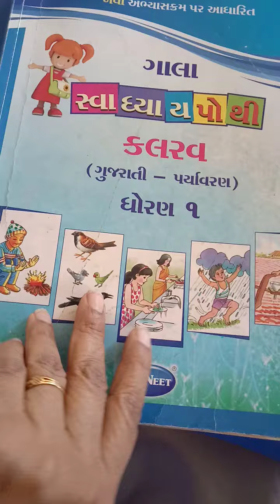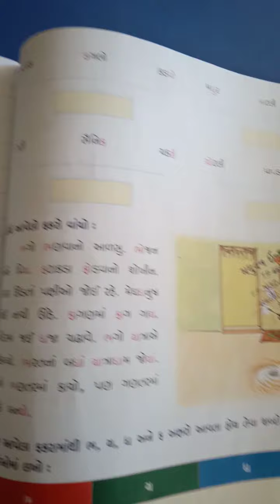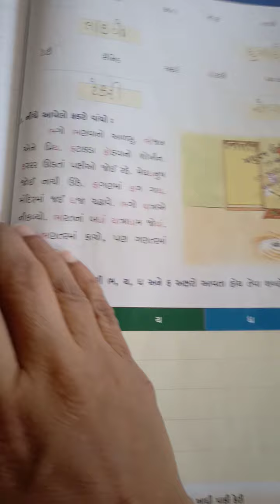std 1kalrav ch 9 savapothi part 5 15 2 2021